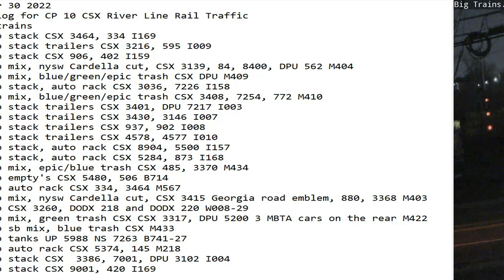November 30 2022 BigTrains.TV CP 10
24 Hrs trains
00:56 nb stack CSX 3464, 334 I169
01:43 nb stack trailers CSX 3216, 595 I009
02:28 nb stack CSX 906, 402 I159
02:59 nb mix, nysw Cardella cut, CSX 3139, 84, 8400, DPU 562 M404
06:43 sb mix, blue/green/epic trash CSX DPU M409
06:59 sb stack, auto rack CSX 3036, 7226 I158
07:04 nb mix, blue/green/epic trash CSX 3408, 7254, 772 M410
07:16 nb stack trailers CSX 3401, DPU 7217 I003
07:33 nb stack trailers CSX 3430, 3146 I007
08:30 sb stack trailers CSX 937, 902 I008
08:43 sb stack trailers CSX 4578, 4577 I010
09:24 nb stack, auto rack CSX 8904, 5500 I157
10:38 sb stack, auto rack CSX 5284, 873 I168
11:40 nb mix, epic/blue trash CSX 485, 3370 M434
11:48 nb empty's CSX 5480, 506 B714
13:11 nb auto rack CSX 334, 3464 M567
14:03 sb mix, nysw Cardella cut, CSX 3415 Georgia road emblem, 880, 3368 M403
15:53 sb CSX 3260, DODX 218 and DODX 220 W008-29
16:06 nb mix, green trash CSX CSX 3317, DPU 5200 3 MBTA cars on the rear M422
17:19 sb sb mix, blue trash CSX M433
19:19 sb tanks UP 5988 NS 7263 B741-27
19:32 sb auto rack CSX 5374, 145 M218
20:59 sb stack CSX  3386, 7001, DPU 3102 I004
23:01 nb stack CSX 9001, 420 I169